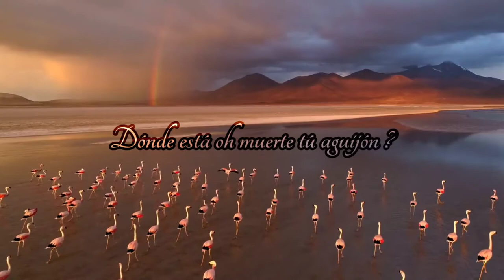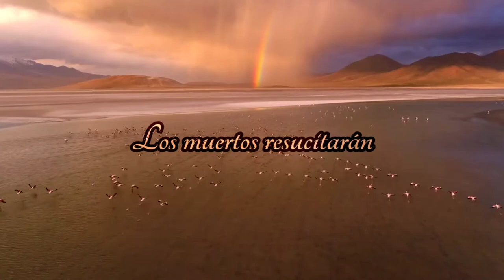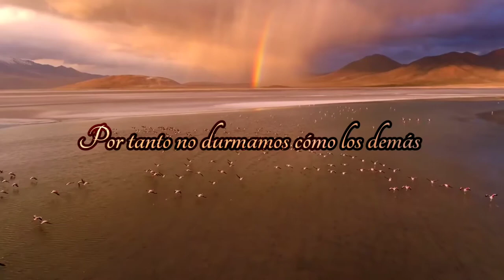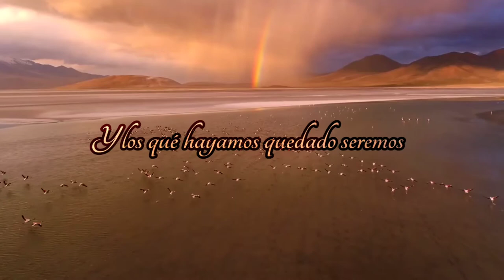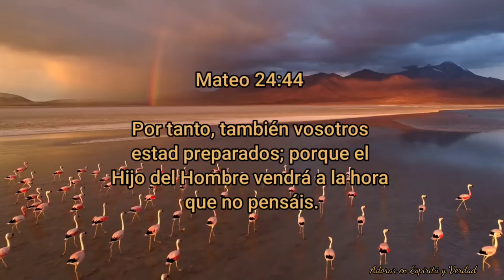Vuelve - Peregrinos y Extranjeros letra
Alabanza de Adoración